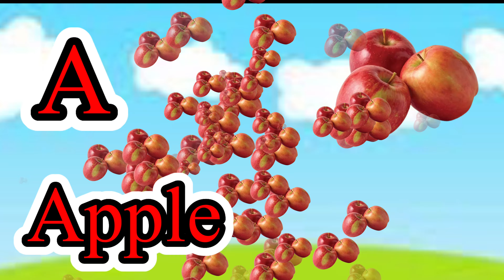Alphabets song | a for apple | a to z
a to z | song for kids and childrens